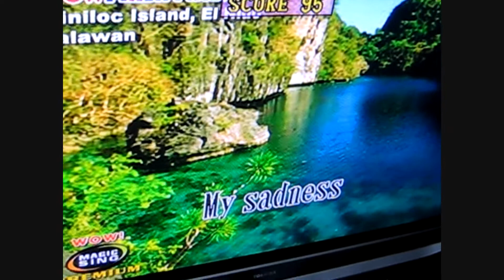madzvideos21-Xmas in Japan.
sing along all day long during our christmas in Japan 2009.